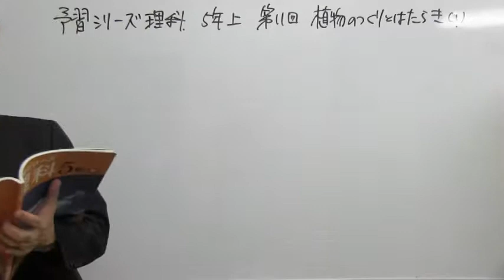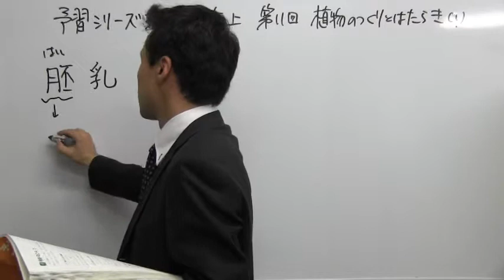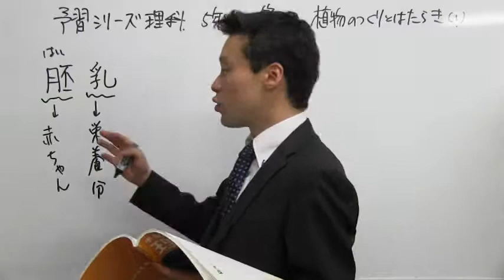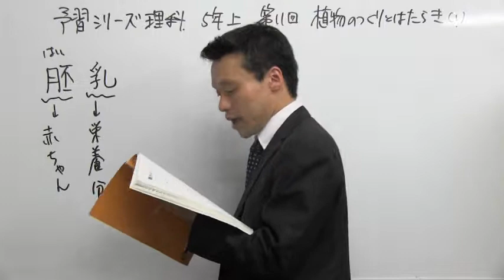中学受験専門プロ個別指導塾ノア ノア式予習シリーズ学習法 5年理科 種子のつくり